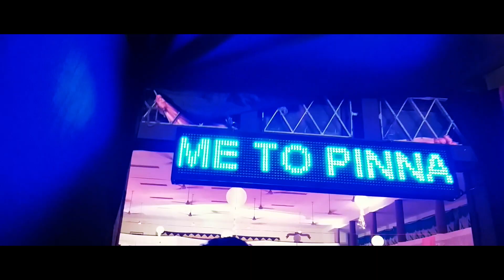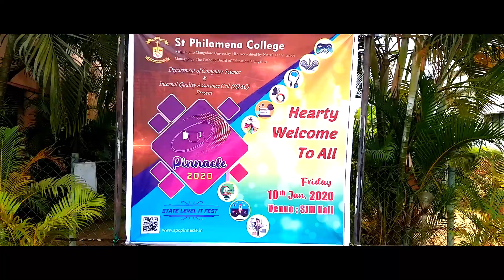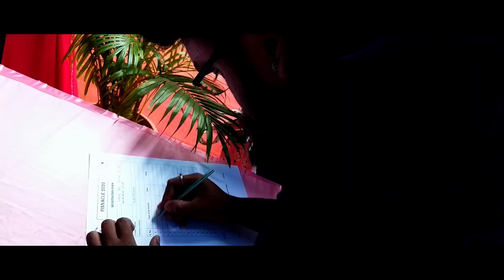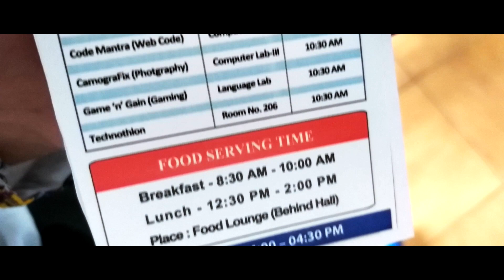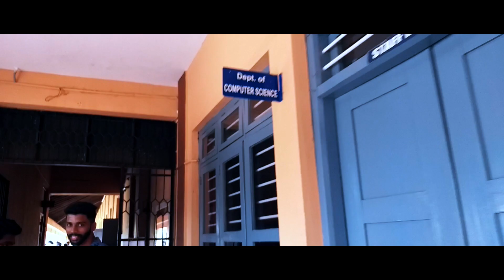Pinnacle Fest | St. Philomena's College | Puttur | Vlog #9